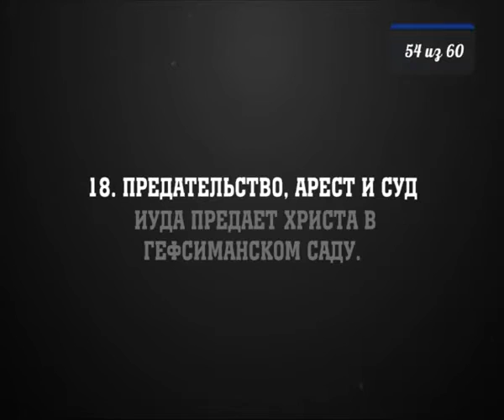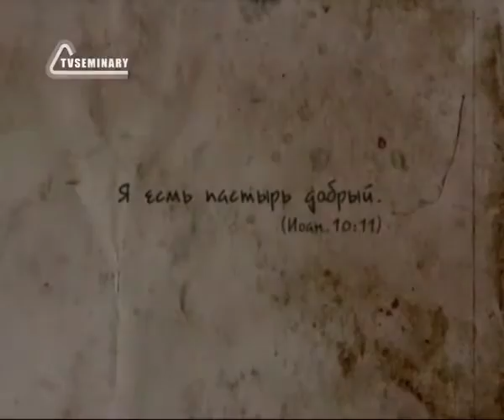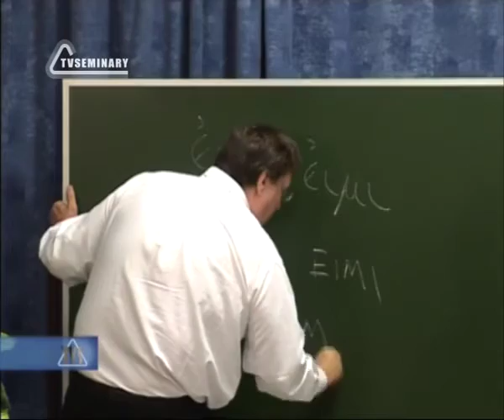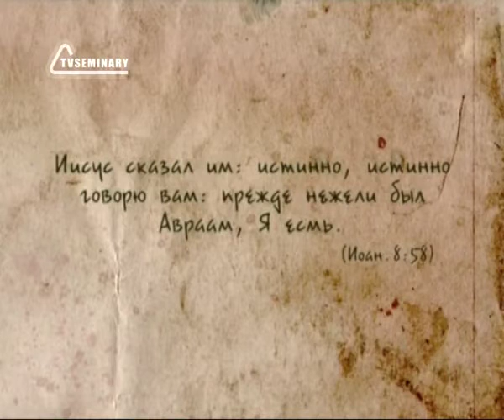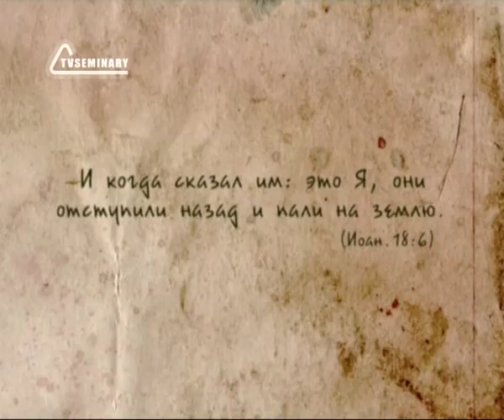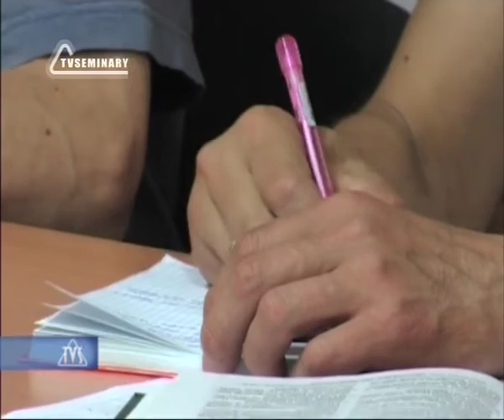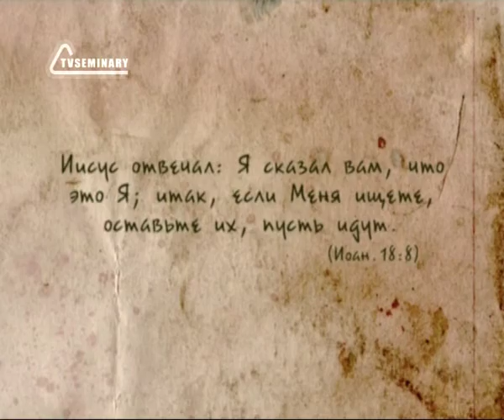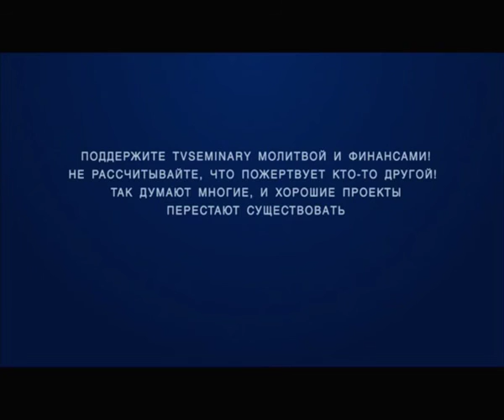BS237 Rus 54 Предательство, арест и суд Иуда предает Христа в Гефсиманском саду